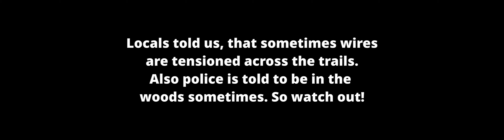Secret local trails Pohorje, Maribor, MTB Trip 2020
One ride down the secret local trails.
Watch the video until the end to get some important informations.